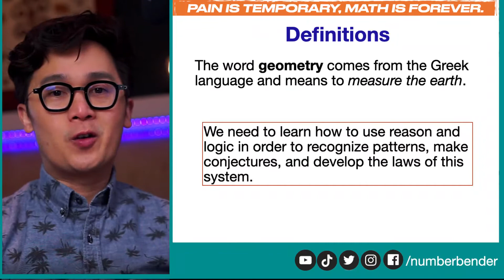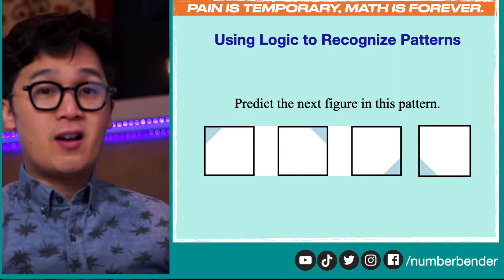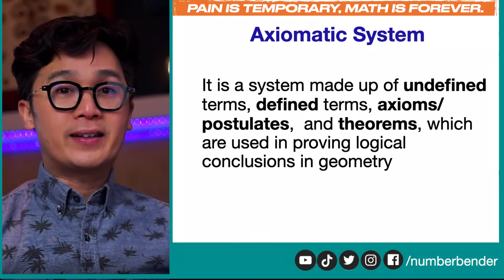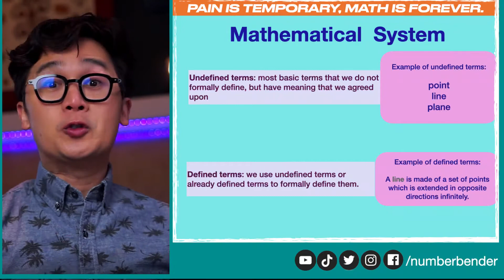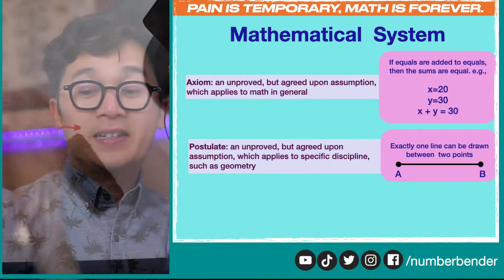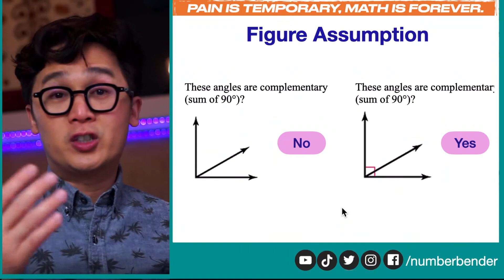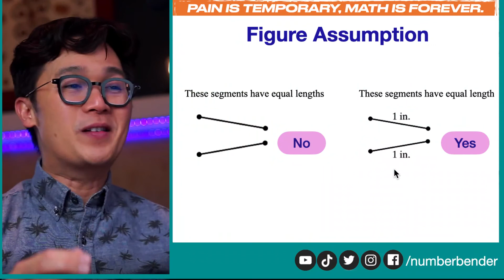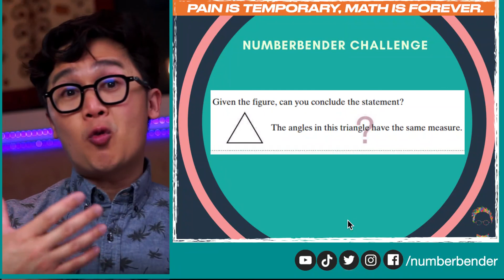AXIOMATIC STRUCTURE OF A MATHEMATICAL SYSTEM | GEOMETRY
Sa video lesson na ito ay tatalakayin naman natin ang mga defined and undefined terms sa mathematics and kung ano ang pagkakaiba ng axiom sa postulate.

Ilan sa mga theorems na ginagamit natin sa geometry ay may kinalaman sa mga known measures na nakikita at ginagamit natin sa ating buhay at sa lesson natin na ito, malalaman natin kung paano naisusulat ang mga theorems na nakikita at nababasa natin sa lesson natin sa math.